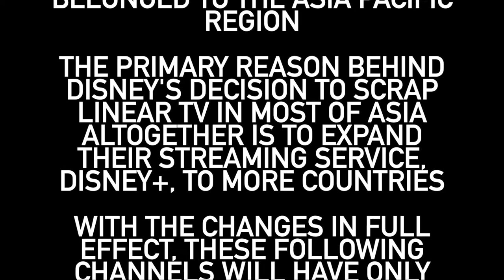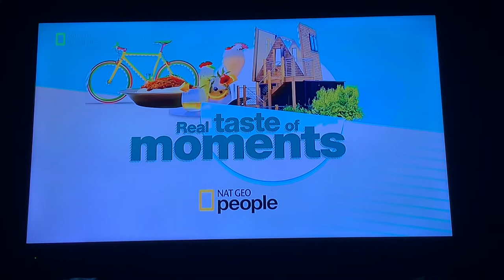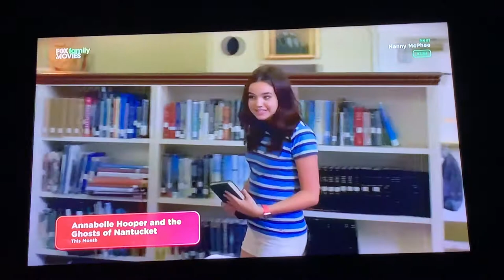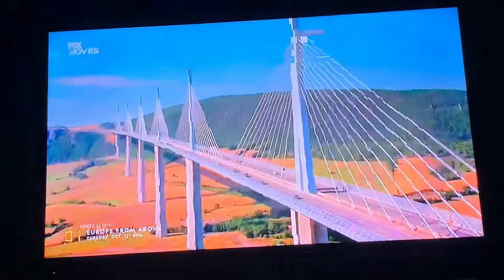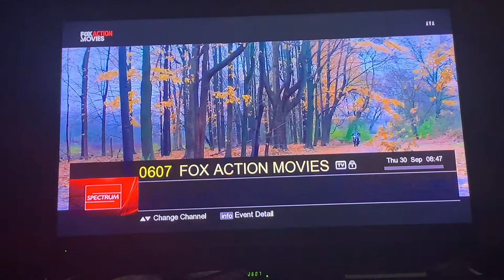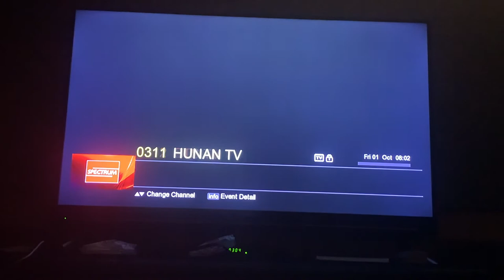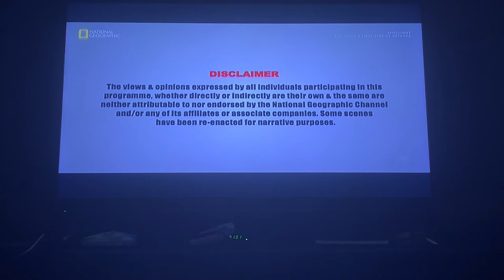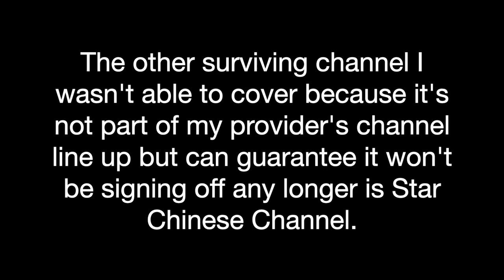Before the Magic Ends: Fox Networks Group SE Asia's Final Weekend and Last Day On Air (PART 2/2)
Hello and welcome to part two of a short series documenting the final days of Disney Channel, Disney Junior, Fox, Fox Life, Fox Sports network, Nat Geo People, and the Fox Movies network in the Southeast Asia region.

In this video, we look into the final weekends of some of the channels that weren't covered in part one. Also included are moments from September 30, the final day of transmission before the channels signed off for good the next day, as well as recordings from the morning post-shutdown, where only a few channels survive to this day.

Contains phone recordings of continuity, promos and bumpers from September 25 & 30; October 1, 2021.

Editor's note: I didn't bother to add in music in Part 1 because I was in a rush to upload it only less than three hours before the mass shutdown.

All rights of this video belong to Disney!